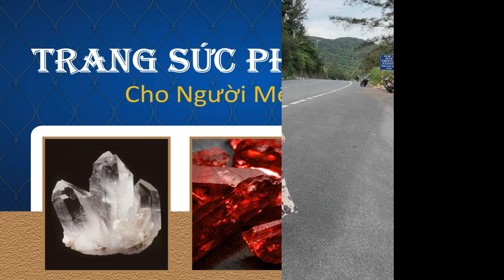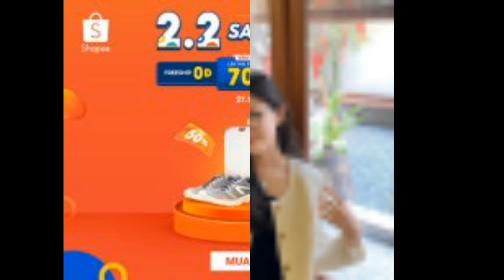Mệnh mộc mặc màu gì năm 2023 để may mắn cả năm?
Tìm hiểu thêm:
Bạn là người mệnh Mộc và đang băn khoăn không biết mệnh Mộc mặc màu gì năm 2023 để may mắn? Vậy thì hãy cùng Shopee tìm hiểu trong bài viết sau xem người mệnh Mộc nên mặc màu gì trong năm 2023 sắp đến nhé.

Tổng quan về người mệnh Mộc
Theo thuyết ngũ hành, mọi thứ trong tự nhiên đều sẽ tương ứng với ngũ hành: Kim, Mộc, Thủy, Hỏa, Thổ. Tất cả mọi thứ đều được sinh ra dựa trên quy luật ngũ hành. Kể cả thời tiết, cơ thể của con người, các mùa trong năm,…đều chịu sự điều khiển và chi phối của ngũ hành.

Theo đó, Mộc có nghĩa là sự phát triển, tăng trưởng của những loài cây cỏ sinh sống trong thiên nhiên. Những người mệnh Mộc được xem là nữ thần của sự bao dung và lòng vị tha cao cả. Họ là những con người rất linh hoạt, năng động, hướng thiện và sống rất thoải mái.

Chính vì những điều đó, người mệnh Mộc luôn được quý nhân phù trợ, mọi người yêu thương và hết lòng giúp đỡ. Người mệnh Mộc còn có chút ít bản tính của nghệ sĩ. Tuy nhiên, những người mệnh Mộc cũng có khuyết điểm là không kiềm chế được tính cách nóng nảy của mình và thiếu kiên nhẫn.

Người mệnh Mộc sinh năm bao nhiêu?
Những người có năm sinh dưới đây sẽ mang mệnh Mộc:

Mệnh mộc mặc màu gì năm 2023 để may mắn?
Nhắc đến mệnh Mộc là nhắc đến sức sống tràn đầy và thuần khiết của cỏ cây hoa lá. Vì vậy, gam màu gắn liền với mệnh Mộc chính là những sắc độ tươi sáng, dịu mát của màu xanh lá và tông trầm ấm của màu nâu.

Màu nâu
Màu nâu là màu sắc được nhắc đến nhiều trong những năm gần đây khi nói tới mệnh Mộc. Do đó, lựa chọn trang phục màu nâu trong những ngày đầu năm mới sẽ gặp nhiều may mắn hơn. Tuy nhiên, bạn cũng nên chú ý cân bằng tỉ lệ của màu nâu với những màu khác trên trang phục để tạo sự hài hòa hơn.

Màu xanh lá
Xanh lá là màu rất phù hợp với người mệnh Mộc. Người mệnh Mộc diện trang phục màu xanh lá trong năm mới sẽ mang đến sự khởi đầu tốt đẹp, sức khỏe dồi dào và lấy lại cân bằng trong cuộc sống.

Màu xanh dương
Màu xanh dương là màu sắc thuộc mệnh Thủy, nhưng lại hỗ trợ rất tốt cho màu xanh lá. Lựa chọn trang phục màu xanh dương đầy sức sống là quyết định tuyệt vời dành cho người mệnh Mộc trong năm 2023. Cảm giác tươi mới, mát mẻ từ màu sắc của bộ trang phục sẽ khiến bạn có thêm hứng khởi đối với công việc trong năm mới.

Màu đen
Mệnh Mộc mặc áo màu gì để may mắn? Trang phục màu đen cũng là gợi ý tuyệt vời dành cho những ai thuộc mệnh Mộc. Gam màu này mang đến sự huyền bí, nghiêm trang và đầy quyền lực.

Màu sắc tương khắc với người mệnh Mộc
Thủy sinh Mộc nhưng Mộc khắc Kim. Do đó, các trang phục, phụ kiện thời trang hay họa tiết liên quan đến mệnh Kim đều không phù hợp với người mệnh Mộc.

Khi chọn màu sắc trang phục cho người mệnh Mộc, cần tránh những tông màu như:

Trắng
Vàng
Ghi, xám
Bởi những màu này sẽ mang đến điều xui xẻo, không may cho người mệnh Mộc. Nên lựa chọn trang phục có họa tiết hoa, cây cỏ nhẹ nhàng hơn là chọn những thiết kế hình học có góc cạnh.

Cách chọn màu sắc trang sức cho người mệnh Mộc
Các vật phẩm và trang sức phong thủy đã dần trở thành những món đồ được nhiều người làm kinh doanh tìm kiếm. Bởi theo quan niệm dân gian, phong thủy tốt thì công việc kinh doanh mới vượng.

Việc chọn lựa màu sắc của trang sức phù hợp với phong thủy và ngũ hành là rất tốt cho người đeo. Đặc biệt, các loại trang sức phong thủy được chế tác từ đá quý thiên nhiên. Chúng sẽ phát huy công dụng chỉ khi chọn đúng màu sắc phù hợp với bản mệnh của mình.

Việc chọn trang sức cho người mệnh Mộc có màu sắc phù hợp cũng rất quan trọng. Người mệnh Mộc nên chọn các loại đá quý có màu xanh lá cây. Đây là màu đặc trưng cho hành Mộc. Ngoài ra, vì Mộc khắc chế được Thổ nên bạn cũng có thể chọn trang sức màu vàng sậm, vàng nâu của đá Citrine, đây là sắc màu tượng trưng cho hành Thổ.

Quần áo cho mệnh Mộc sale tưng bừng tại Shopee
Năm mới này bạn vẫn chưa sắm đủ các item thời trang có màu hợp mệnh Mộc của mình? Đừng lo! Vô vàn các sản phẩm thời trang cho cả nam và nữ đang được sale đậm. Shopee còn chiêu đãi bạn với khuyến mãi freeship 0Đ, deal -50% mỗi ngày và cơ hội xem ShopeeLive lấy mã Freeship đến 70.000Đ. Tham gia đại tiệc Sale 2.2 ngay!